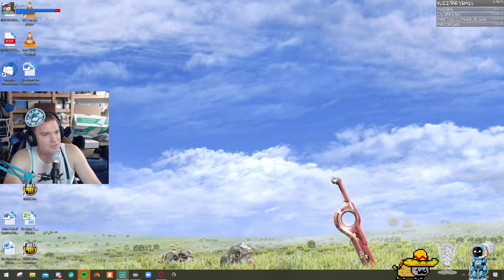Smooth cruise in the Neighborhood. Mixed by Saul T. Waterz.